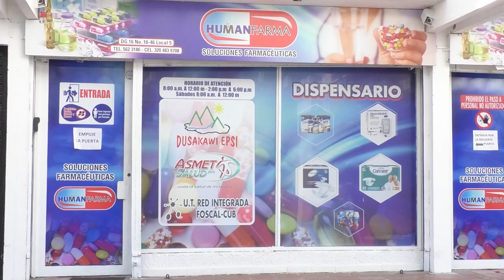$50 MILLONES POR INFORMACION DEL PARADERO DEL GANADERO HERIBERTO URBINA